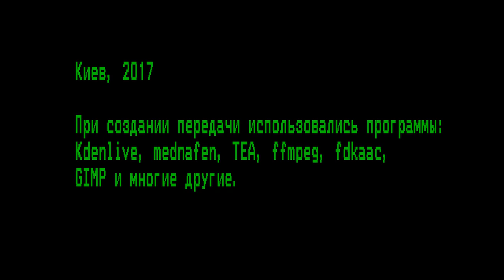Турбо выпуск 11: История одного провала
Этот выпуск посвящен закулисью одной из самых сложных игр для Megadrive - Fantasia.
* карта Mastercard (Монобанк): 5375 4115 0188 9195
* биткоин: 1PCo2zznEGMFJey4qFKGQ8CoFK2nzNnJJf